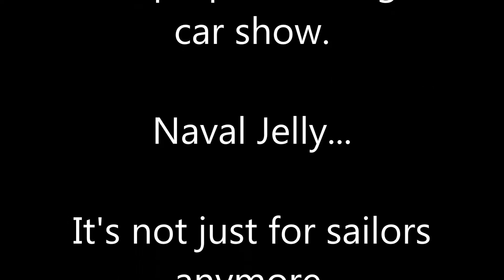WHAT NAVAL JELLY IS REALLY FOR!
J. Hunto's Garage: How to kill rust!